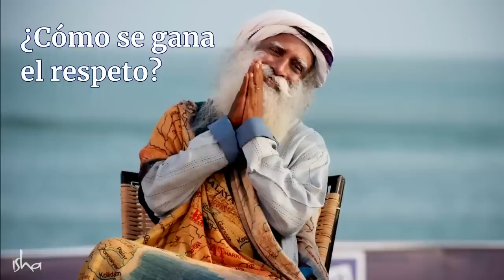¿Cómo se gana el respeto? | Sadhguru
Sadhguru responde una pregunta de los estudiantes del Sophia College, en Mumbai, acerca de cuestionar la autoridad, y profundiza sobre el respeto, la naturaleza de la verdad y la autoridad.